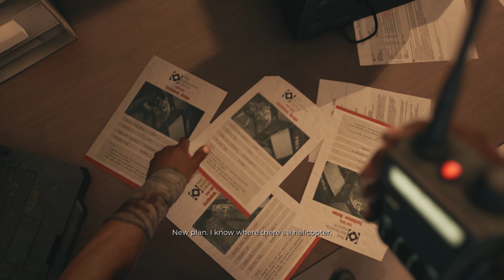DEAD ISLAND 2 Gameplay Walkthrough Part 5 - ENDING (FULL GAME)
Dead Island 2 is a 2023 action role-playing game developed by Dambuster Studios and published by Deep Silver. It is a sequel to the 2011 video game Dead Island and the third major installment in the Dead Island series. Set about 15 years after the events of Dead Island and Dead Island: Riptide, Dead Island 2 differentiates itself from its predecessors by taking place in the city of Los Angeles, which has been quarantined due to a zombie outbreak. The game was released on April 21, 2023, for PlayStation 4, PlayStation 5, Windows, Xbox One, and Xbox Series X/S.

Announced in 2014, the game had undergone a difficult development period due to multiple changes with the studios working on it. Yager Development was originally hired to develop Dead Island 2 in 2012, but was removed from the project in 2015 and replaced by Sumo Digital the following year. Sumo Digital was subsequently removed, with Dambuster, an internal studio of Deep Silver, becoming the developers in 2019.